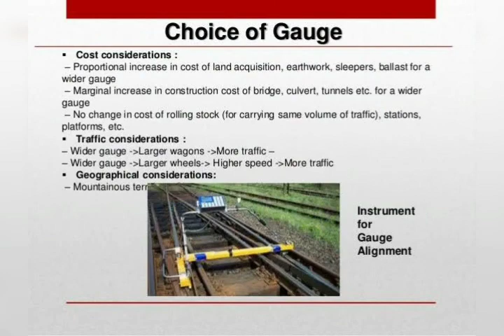Component Parts of Railway Track